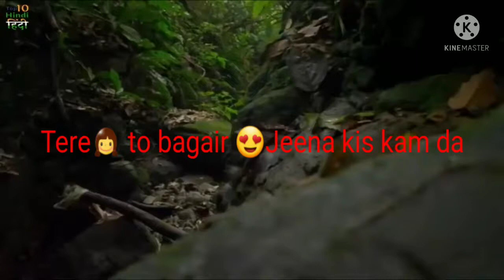New panjabi song। Ladi Singh । latest panjabi song. Jindagi Nu Rog Bango lag Na Jaaye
New panjabi song. Jindagi Nu Rog Wangu lag Na Jayi